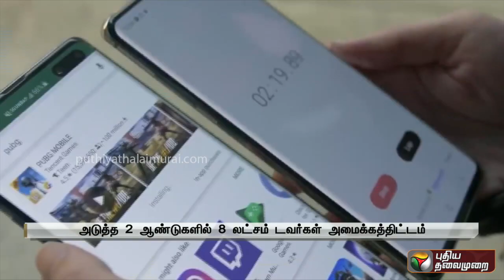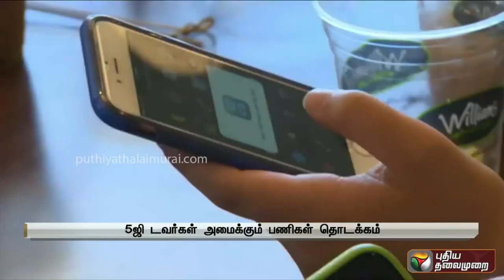மெய்நிகர் உலகை கண்முன் விரியவைக்கும் 5ஜி அலைக்கற்றை